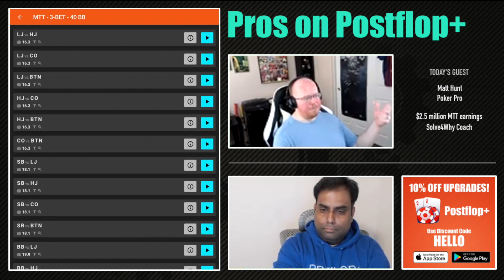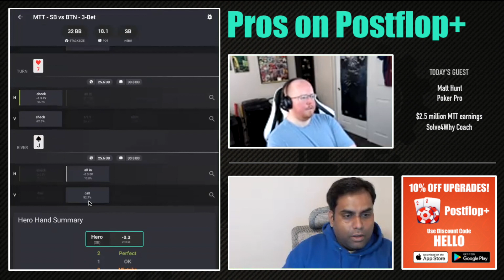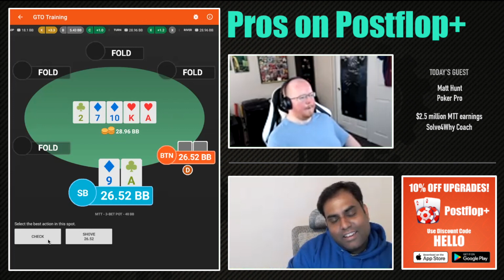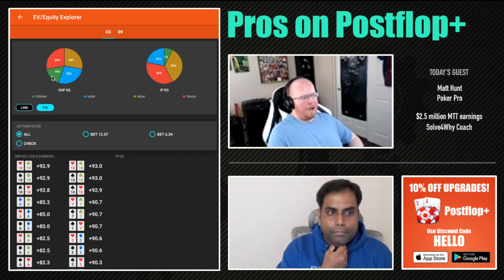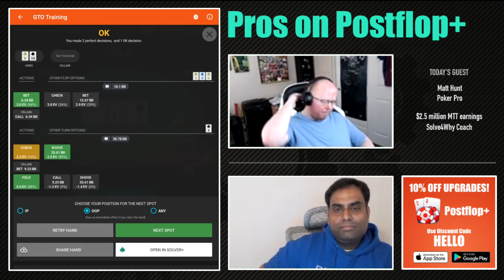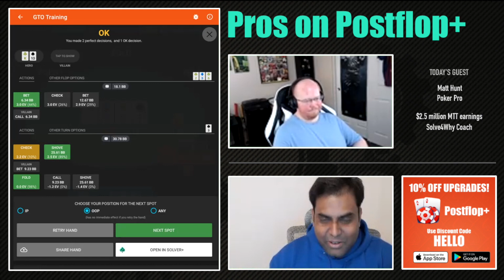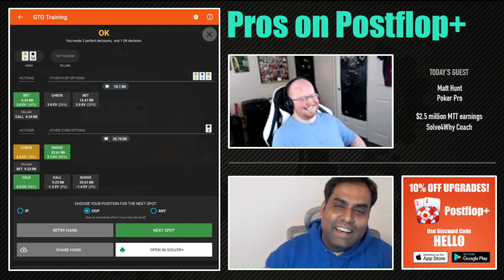Pros On Postflop+ : Poker Pro Matt Hunt playing 40BB MTT SRP spots in Postlop+.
In the first episode of the series, we chat with poker pro Matt Hunt to get his thought process on how he approaches 40BB MTT SRP spots and how his decision making process aligns with what Postflop+ solver bot chooses. Matt Hunt shared a lot of interesting pro tips that helped him amass 2.5 Million dollars in lifetime MTT earnings.  This is one episode you don't want to miss!

Follow Matt Hunt here: Twitch: mentalhealthmatt | YT: Mental Health Matt | Twitter: @MntalHlthMatt

Postflop+: Advanced GTO Poker trainer App. Get instant feedback on your play and improve your game on the go!

Solver+: The #1 postflop lookup assistant with millions of solved GTO spots in your pocket. Ready to access within seconds!

Preflop+: A must-have poker study app to refer Nash Charts, train with equity calculations, create and master ranges, combinatorics and more!